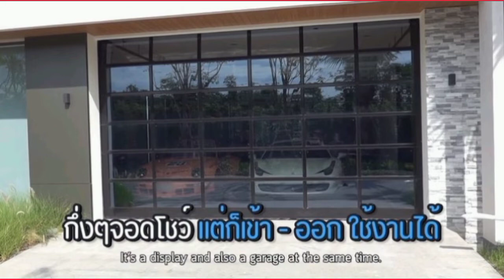ส่องบ้านใหม่ ป๊อก-มาร์กี้ สุดอู้ฟู่ของสะสมราคาแรง-รถสปอร์ต ห้องแอร์